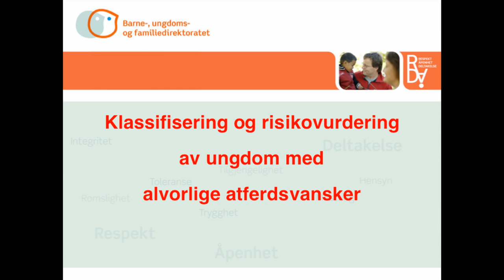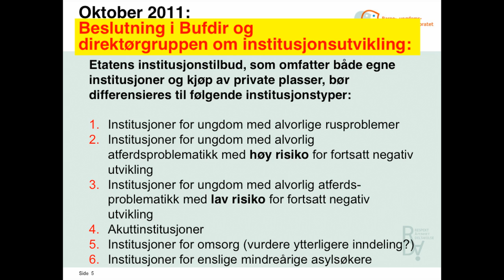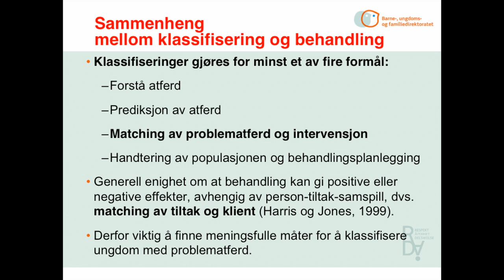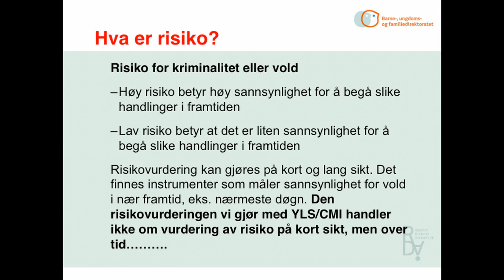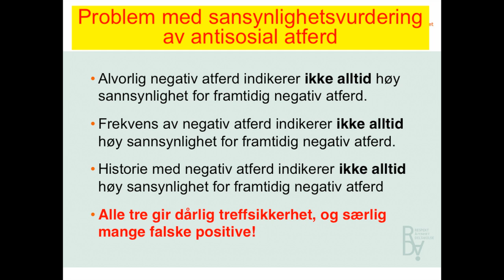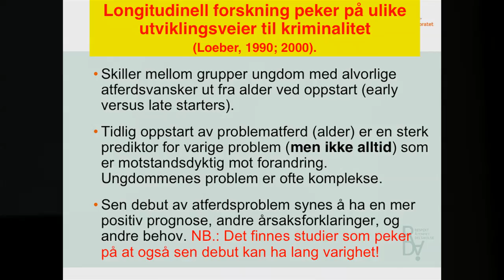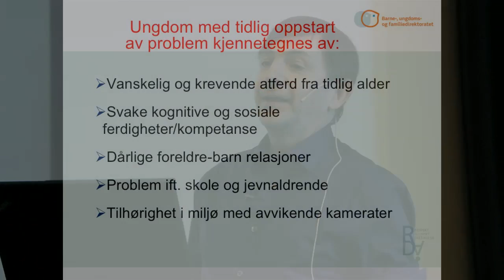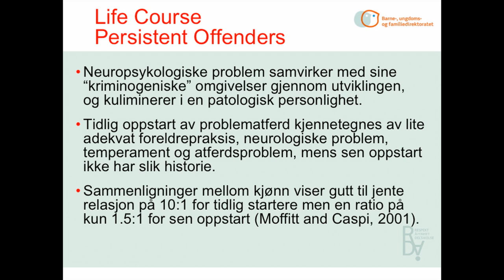Klassifisering og risikovurdering av ungdom med atferdsvansker - forelesning av Tore Andreassen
Forelesning med Tore Andreassen del 1 av 4. Denne delen av forelesningen handler om risikovurdering av ungdom med alvorlige atferdsvansker.

Målgruppe for denne filmen er fagfolk som jobber med ungdom med alvorlige atferdsvansker og fagfolk innen barnevern som jobber medbarn i risikosonen.

Andreassen er psykolog og spesialist på ungdom med alvorlige atferdsproblemer.